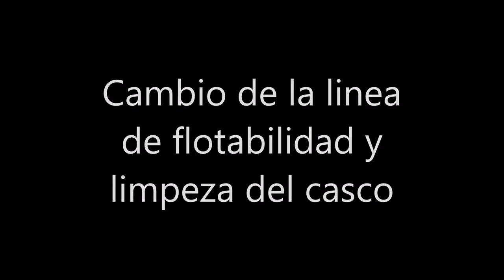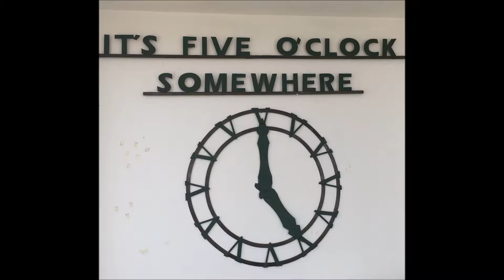Canal de Panama film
PITU - Canal de Panama